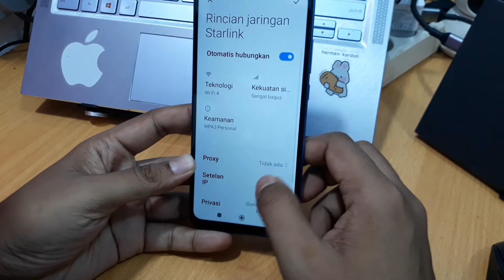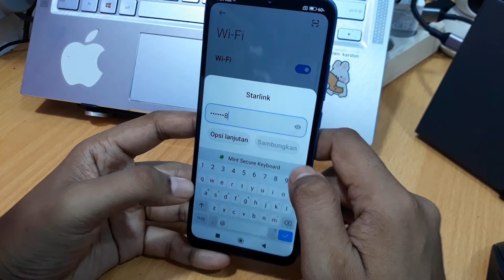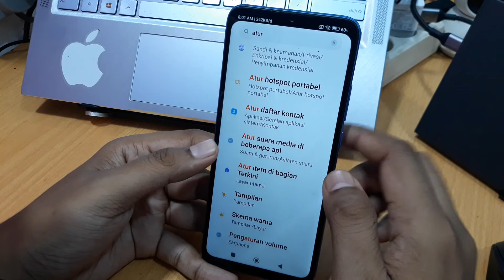Cara Mengatasi Wifi Menolak Akses di Hp Xiaomi